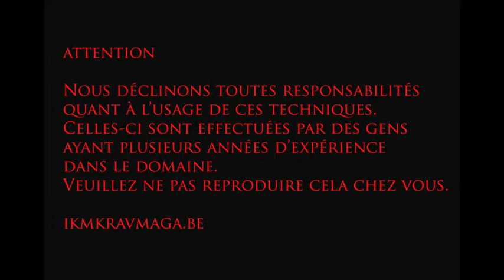Etranglement de face court